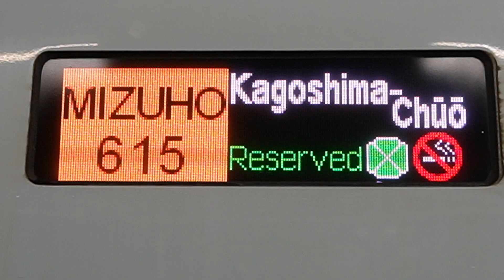20240531 みずほ615号鹿児島中央行き 新大阪駅電光掲示板